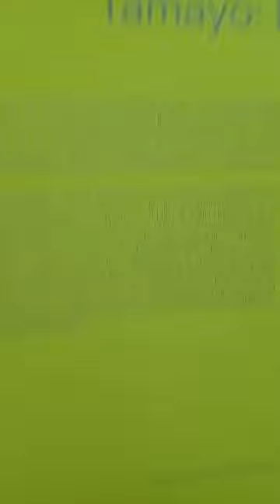Tour of the Rufino Tamayo Museum 2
This is the continuation of this tour. I had planned to record it directly, the mobile data did not work